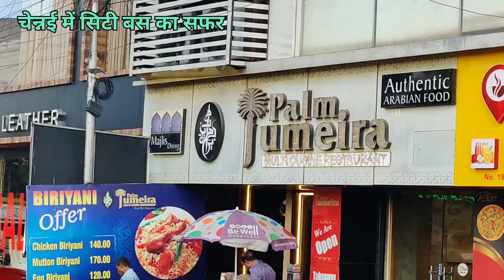Chennai Local Bus Journey चेन्नई में सिटी बस का सफर Chennai City Bus Journey